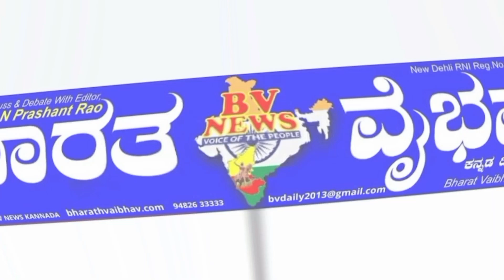ರಾಮದುರ್ಗ: ಬಡ ಮಹಿಳೆಯ ಕಣ್ಣಿನ ಶಸ್ತ್ರಚಿಕಿತ್ಸೆಗೆ ನೆರವಾದ ಗೃಹಲಕ್ಷ್ಮಿ ಹಣ